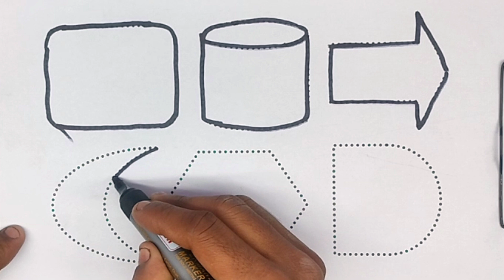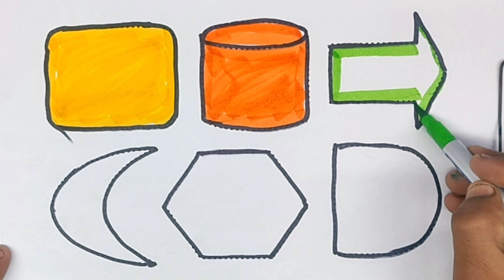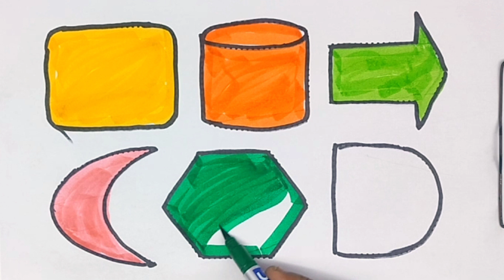Learn to draw Shapes, Colors for kids | ABC song, Toddler Learning,2d shapes song,preschool learning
shapes song
learn shapes for kids
shapes
shapes song for kids
learn shapes
songs for kids
shapes songs
shapes for children
kids songs
2d shapes
learning shapes for kids
learning shapes
3d shapes for children to learn
kids learning
learn colors
shape song
3d shapes song
songs for children
shapes drawing
3d shapes song for kids

shapes drawing
art for kids hub
drawing
learn new shapes drawing
shapes
easy drawing for kids
2d shapes drawing
drawing shapes
shapes for children
shapes song
2d shapes drawing for kids
4 kids
shape drawing
kids drawing
for kids
educational video for kids
educational
educational videos
educational video
kids education
best educational videos for kids
blippi videos
animal videos for kids
preschool learning
preschool learning videos
preschool
preschool learning video
preschool songs
remote learning
learning
toddler learning
preschool videos
learning videos
kids learning videos
kids learning